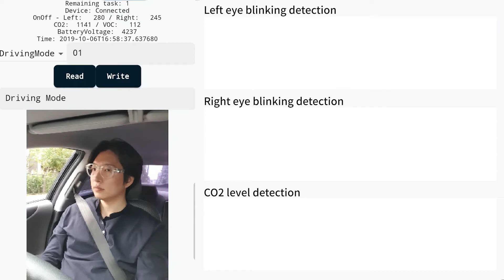GLATUS : Safe Driving Assistant (Feature Demo)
“Check your driving condition from our advanced technologies and get advice to avoid drowsy driving.”

GLATUS features advanced sensors and algorithm to identify factors that cause drowsy driving. Using “context awareness”, one of the AI technology, it checks your sleeping patterns and gives you sleeping information before driving. In addition, by detecting eye-blinking motions and the air condition in your car while you are behind wheel, it analyzes drowsiness and tells you the possibility of drowsy driving.